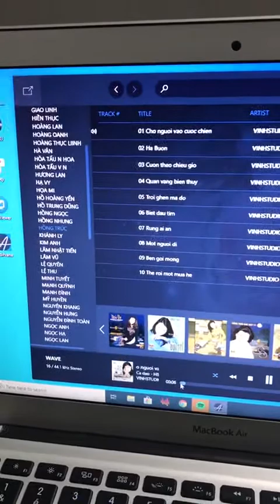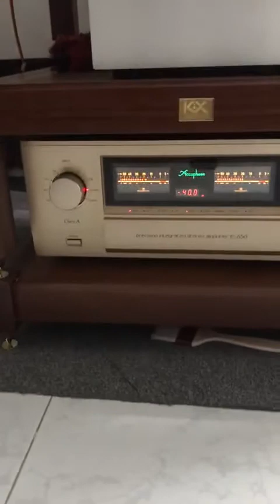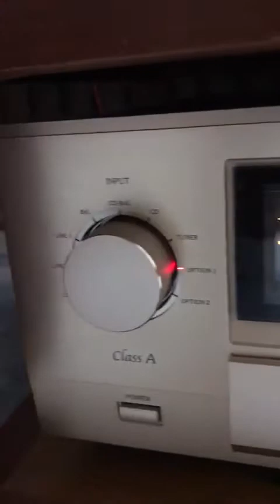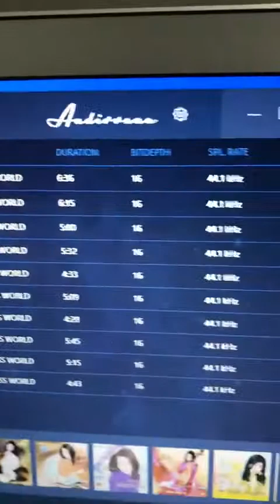E 650 accuphase 30w class A 🐅🐅💎💎+ B&W 804 d3 200w 🐅🐅💎💎